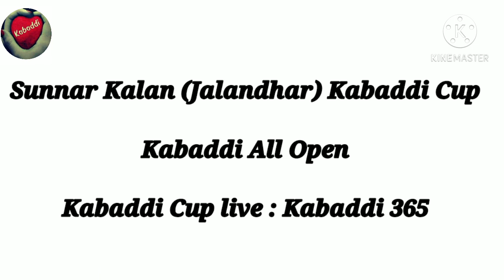ਅੱਜ ਦੇ ਕਬੱਡੀ ਕੱਪ | Today Kabaddi Tournament | 01 December 2020 | Punjab kabaddi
Today kabaddi tournament 01 December 2020